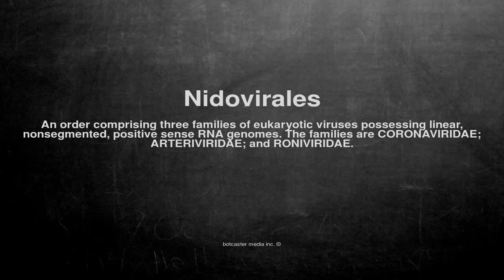Medical vocabulary: What does Nidovirales mean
What does Nidovirales mean in English?